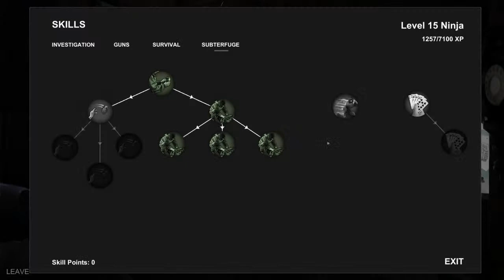Hellsign - Playing Hellsign and Goofing Around - Worst Play Ever! - Piss Poor Playthrough!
A piss poor, goofing off playthrough...alcohol and gameplay did not go well this time around.  Still had a fun time though!

HellSign is an investigative action RPG that pits you against the horrors of the afterlife, let loose on a small town. As a hunter, you’ll plan, hunt, and kill to pay the bills and piece together the fragments to your past. Just remember - a smart hunter is always prepared.

Hunt your nightmares

You're a Hunter, the last line of defense between our world and the savage creatures that lurk just outside. By investigating the world around you and reading the evidence you’ll learn more about what you’re hunting and how to kill it.

Use your wits, your experience and your arsenal of monster-hunting tools to rid the world of ghouls, ghosts, demons and everything that goes bump in the night - for the right price of course.

Story
Woken up with the vague memory of having died the night before in a drug-induced state of delirium while on a dangerous job. There is a fresh brand upon your skin, a brand you do not remember but which causes you great unease.

You find yourself following a bloody track where strange sightings have been recorded, from spectral women beckoning people into the fog, to spiders as large as wolves, Australia is a dangerous place to live in…

Start your journey with a flickering torch, rusty gun and a whole lot of guts. Complete jobs to develop your skills and learn more about the monsters that haunt the night. Develop your character and build your arsenal through a detailed RPG and job system. Become an elite hunter and get your revenge.

Choose your contracts
There are all manner of creatures prowling the streets, from ghosts to hellhounds, monstrous spiders and demons. Which order you take your contracts is up to you, but each monster you slay brings you closer to unearthing the dark truth.

How you clear the town is up to you. You can go in guns blazing and let your shotgun do the talking, or you can plan and research your targets to use their weaknesses against them.

Study your prey
As a hunter, knowledge is one of your greatest weapons. By reading your environment and uncovering the weaknesses of the creatures you're hunting, you can make it a little easier to slay them. The Cryptonomicon is your hunter guidebook, tracking the creatures you’ve slain and the clues you’ve collected.

Use your tools
From shotguns and booby traps, to silver nitrate rounds and high tech gadgets - there are many tools in your arsenal that can help you fight the darkness. Choosing what to bring with you, and when to use it can be the difference between victory and a grizzly defeat.